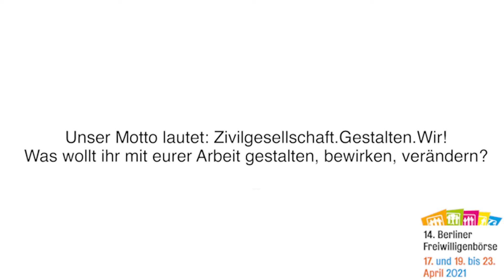Countdown zur 14. Berliner Freiwilligenbörse: bee4us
Interview zur 14. Berliner Freiwilligenbörse

Die 14. Berliner Freiwilligenbörse wird am 17. April und vom 19. bis 23. April 2021 online stattfinden.

Ein Projekt der Landesfreiwilligenagentur Berlin e.V.
Das Interview wurde geführt von René Tauschke.